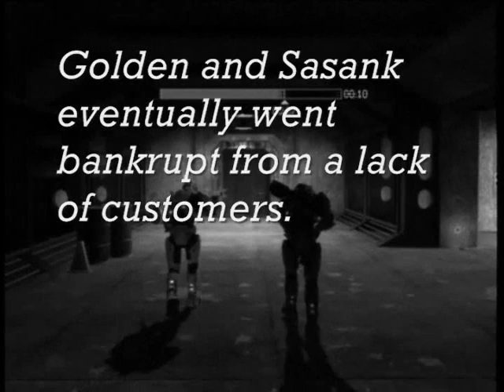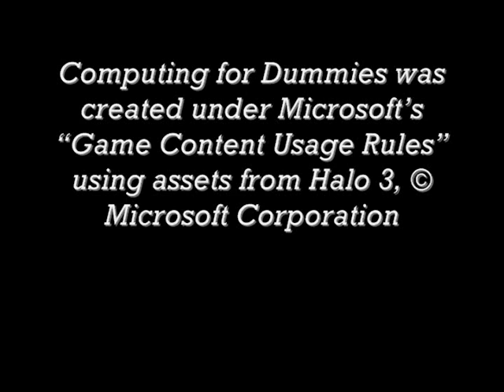Computing for Dummies (a Halo 3 Machinima)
My friends and I had to make a Machinima promoting Computer Science... And this is what our brains created :)

If you dont like it plz dont post a nasty comment :P